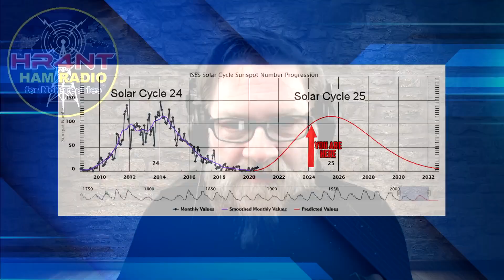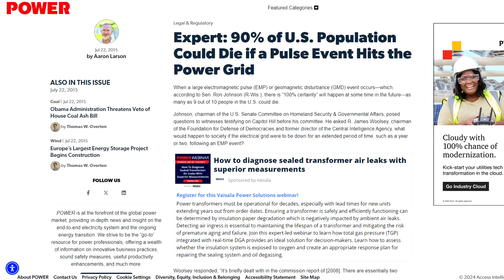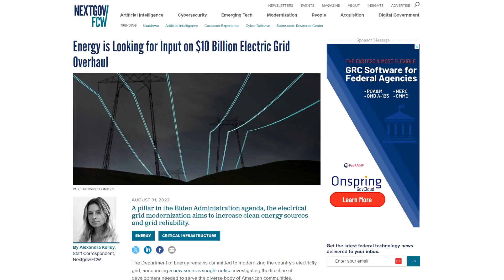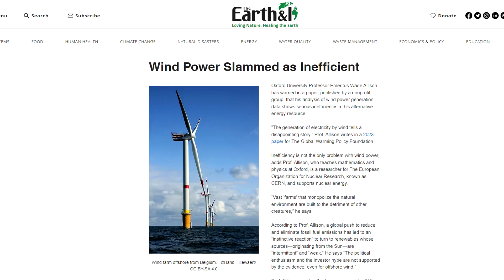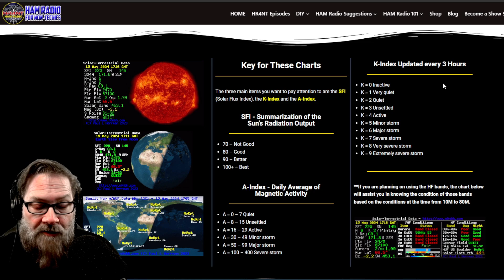Solar Flares, The Carrington Event, EMP's and You - How Solar Storms Affect Ham Radio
In today's video I am going over the recent solar flare and activity that we experienced and I point out some things that most are not considering or thinking about when these type of storms happen.  I go over how you can take precautions to protect yourself and why our so-called leaders haven;t don anything to help the situation.

My Current Shack Setup:

ICOM IC-7300
Yaesu FT-2980
DX Commander Classic
Comet GP-9
Diamond GZV4000 Power Supply
LDG AT200 PROII Tuner